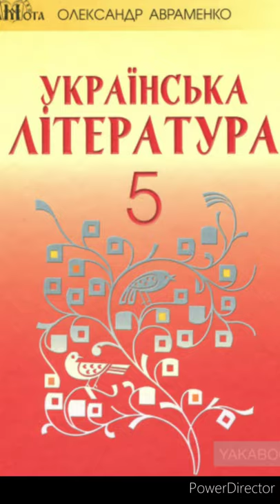"Незвичайні пригоди Алі в країні Недоладії"//21,22,23,23,25,26,27,28,29,30//Скорочено.